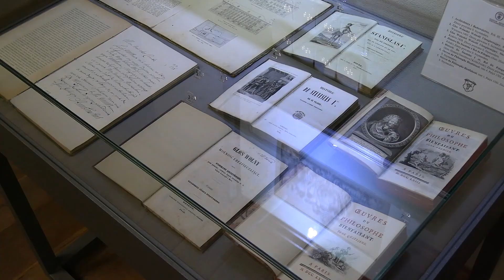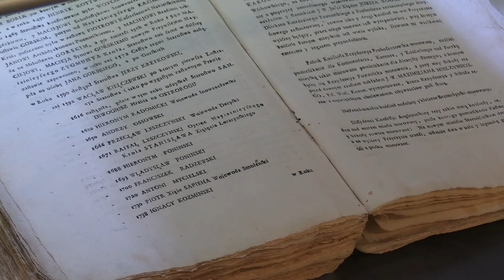Król Stanisław Leszczyński we Wschowie